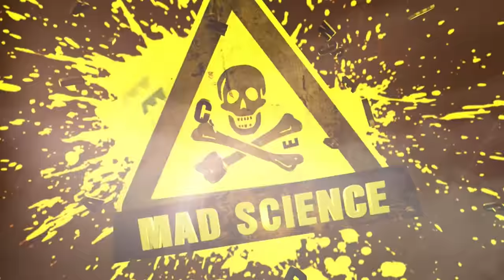WHAT IF THE COZMO AND ANKI VECTOR ROBOT SEE EACH OTHER?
In this video, you will learn about the new Cozmo robot which has a more playful character in contrast to the Anki Vector! Do you think two different robots with real artificial intelligence will make friends? Just look and you will be surprised! ;)